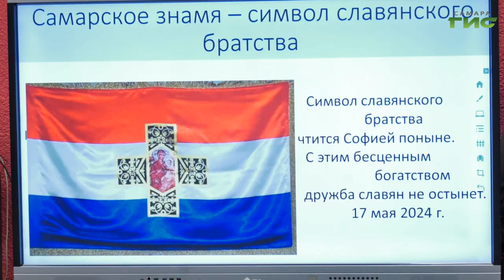В самарском техническом лицее прошел урок мужества